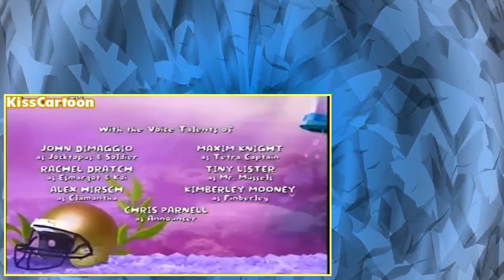Fish Hooks S02E08 Just One of the Fish